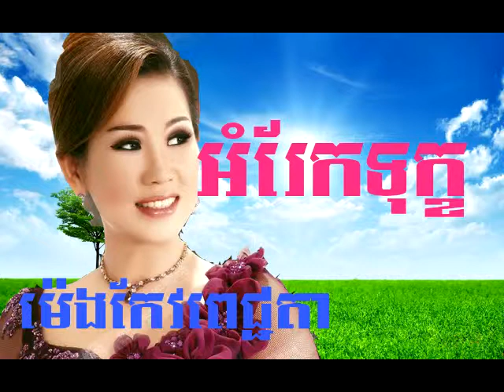អំរែកទុក្ខ ម៉េងកែវពេជ្យចិន្តា Om Rek Tuk Meng Kovpicchenda Khmer Old Song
អំរែកទុក្ខ ម៉េងកែវពេជ្យចិន្តា Om Rek Tuk Meng Kovpicchenda Khmer Old Song-Bong poy,
bong pouy,
Khemarak sereymun,
khem,
preab sovath,
sinn sisamouth,
sin sisamot,
sin sisamoth,
sin sisamouth,
ros sereysothea,
ros serey sothea,
noy vanneth,
hem sivon,
meas soksophea,
sok pisey, toch sreynech,
song senghon,
keo sarath,
sokun nisa,
aok sokunkanha,
oak sokunkanha,
houy meas,
pen ron,
Khmer boxing,
Ctn,
ctn comedy,
ctn peakmi,
ctn joke,
ctn funny,
abc news,
sambok khmom,
my tv,
apsara tv,
apsara news,
bayon tv,
international tv,
cnn,
anilmal video,
Sambok khmom,
rfa,
rfi,
voa,
fm 102,
fm 105,
Peakmi,
peakmy,
kroeun,
kreun,
krem,
koy,
kroch,
kroc,
knhong,
chem,
neay peakmi,
neay peakmy,
neay kroeun,
neay kreun,
peakmi comedy,
ctn peakmi comedy,
peakmi funny,
peakmi week,
peakmi joke,
nila, Khem veasna,
hun sen,
sam rainsy,
kem sokha,
kem ley,
kem lei,
sok toch,
thy sovantha,
cnrp,
cpp,
ldp,
cchr,
leaque for democracy party,
cambodia technology,
cambo report,
sabay,
camtoptec,
sambok it,
it city,
barcam,
international technology,
phonearena,
gsmarena,
androidauthority,
smartphone,
computer,
cnn,
cnet,
the techno buffalo,
the verge,
Cambodia problem,
land issue,
kroeun song,
iphone 6,
apple,
sony,
Samsung,
ctn comedy,
song 2015,
song 2016,
song 2017,
song 2018,
bong pouy,
bong poy,
khmer happy new year song,
peakmi song,
Khmer Remix Nonstop,
Funky,
Funky Mix,
Thai Song,
Thai Remix Song,
Thai Remix Club,
Club in Thailand,
Vietnam Remix,
Vietnam Remix 2015,
Vietnam Remix 2014,
Producer Vietnam,
Vietnam Remix Non stop,
Club In Vietnam,
Movie Khmer,
Movie Thai,
Khmer Movie,
Town Production,
SD Production,
Comedy,
CTN Peak Mi,
Hang Meas,
M Production,
Thai Movie,
Dugem Remix,
Dugem Remix 2015,
Dugem Remix Non stop,
DJ 2015 Terbaru Indonesia,
DJ 2015 Terbaru Remix,
DJ 2015 Terbaru Nonstop,
DJ 2015 Remix,
New DJ 2015 Remix,
DJ 2015 Nonstop,
DJ 2015 Indonesia,
DJ 2015 Batam Island,
DJ 2015 Cuc Manh,
DJ 2015 As One,
Dugem 2015 Terbaru,
DJ Dugem 2015 Terbaru,
House Music Dugem 2015 Terbaru,
DJ Nonstop Dugem 2015 Terbaru,
Dugem 2015 Nonstop,
Dugem 2015 New,
Remix 2015 Dance Club Mix Non Stop,
Remix 2015 Dance Club Mix Khmer,
Thai Remix 2015 Dance Club Mix,
Remix 2015 New Songs,
Khmer24 Remix,
Smey Bek,
Khz Edit,
Mrr K'da Funky Mix,
Dy Bek,
ViyaNith FanTacii,
LAY SKY,
Noko Channel,
TeamEi8ht,
Team Djz,
TECHNO KH,
Deejay PL,
Dj Windy,
Dj Leap,
Dj Sem,
Dj Vava,
Dj Tra,
Dj Vister,
Dj PGB,
Dj ARS,
DLM,
Dj Tit,
Dj Roth,
Dj IDO,
Dj Domloung Mi,
Dj Aaron Sz,
Dj Zacky,
Kheang Bie,
Dj Det,
Dj Csb,
Dj Msh,
Dj Dina,
Dj N Y,
S O M Team,
F K M Team,
Dj Nith,
Dj Man,
Dj Pich,
Dj Patato,
Dj Windy,
Dj Nerver,
Dj Pioner,
Dj Key,
Dj Kaka,
Dj PG Mashup,
EDM Remix,
Club Remix,
Club Remix 2015,
Remix Club,
Techno,
Techno Remix,
Techno Remix 2015,
Electro,
Electro Remix,
Electro Remix 2015,
Electro House,
Electro House Remix,
Electro House Remix 2015,
Breakbeat,
Breakbeat Remix,
Breakbeat Remix 2015,
Breakbeat Nonstop,
3cha,
3cha Remix,
3cha Remix 2015,
3cha Remix Nonstop,
Progressive,
Progressive Remix,
Progressive Remix Nonstop,
sin sisamuth and ros sereysothea collection,
sin sisamuth and ros sereysothea karaoke,
sin sisamuth and ros sereysothea romvong,
sin sisamuth and ros sereysothea song collection,
sin sisamuth,
Category